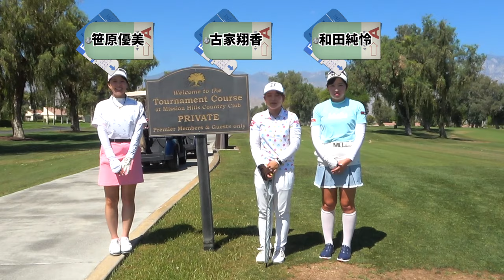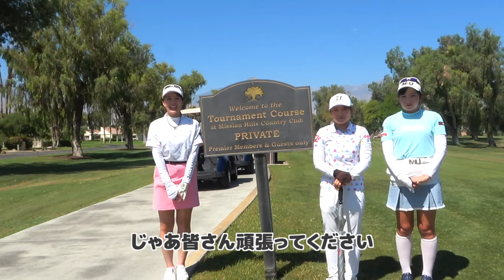ドライバー爆発！トーナメントコースPAR5で2オン狙い！！【決勝ラウンド3-1】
2023年のringolfフューチャーズトーナメントで
年間ポイントランキング上位3名が
アメリカで決勝戦を行いました！
第3ラウンドです。

笹原優美
古家翔香
和田純怜

The Dinah Shore Tournament Course
Arnold Palmer Signature Course
Pete Dye Challenge Course